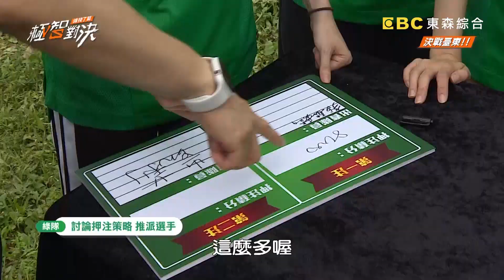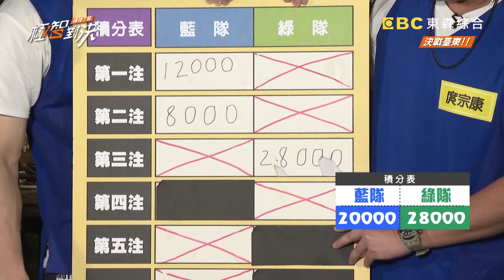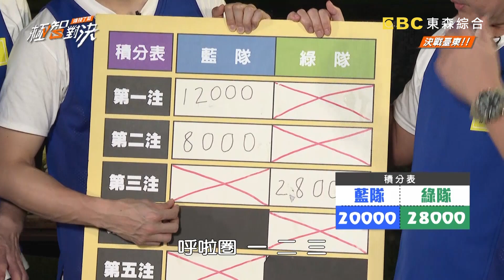庹宗康VS歐漢聲超激烈組合激烈賽！綜藝界遊戲王各出奇招？玩心機絕對玩不過「他」？！20200614庹宗康 歐漢聲 JR紀言愷 張景嵐 EP1 完整版 【極智對決誰梭了算】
成員：
庹宗康、歐漢聲、JR紀言愷、張景嵐、溫昇豪、謝佳見、成語蕎、凱莉、
廖威廉、顏毓麟

全新大型實境綜藝重磅登場！庹宗康、歐漢聲偕同ＪＲ紀言愷、張景嵐進軍週末黃金檔，首站來到台東開始鬥智、玩心機，四人開闢遊戲綜藝全新境界！學生最愛鬥技遊戲『羅馬競技生死鬥』，ＪＲ紀言愷狂掃顏毓麟，顏毓麟羞愧不已狂喊上訴！戲劇一哥溫昇豪演技慘遇挫折！費盡心力完美演繹，成語蕎竟一個都猜不到？宅男女神張景嵐為了獲勝不顧形象，大伸美腿只為咬到一口饅頭？！精彩內容請鎖定週日晚間8點《極智對決誰梭了算》

東森綜合台《極智對決 誰梭了算》每週日晚間8點 等你來對決！